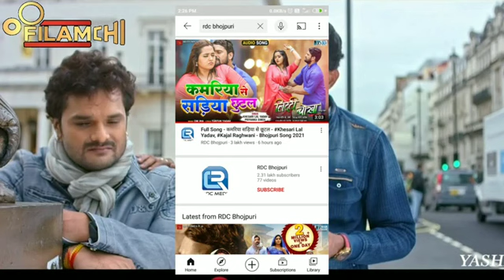Gulari Ke Phool Official Video Song - Updates |Khesari Lal Yadav Madhu Sharma, Kajal raghwani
➤ Album Information:
❖ Album : Gulari Ke Phool
❖ Song :Gulari Ke Phool
❖ Singer : Khesari Lal  &Rajnish mishra
❖ Lyrics : Azad Singh
❖ Music : Azad Singh
❖ Studio :RCM MUSIC SAD SONG
❖ Released On:  2021
❖ Lable : RCM MUSIC SAD SONG

जरुर करे .

Priyanka Singh Dulhan Wahi Jo Piya Man Bhaye Balam Ji Ho Jayiba Gulari Ke Phool ,